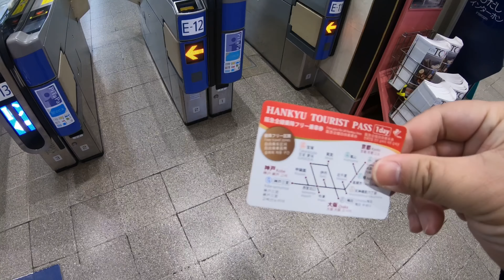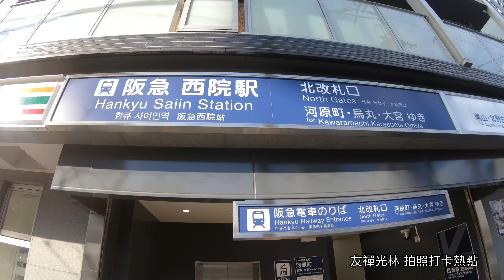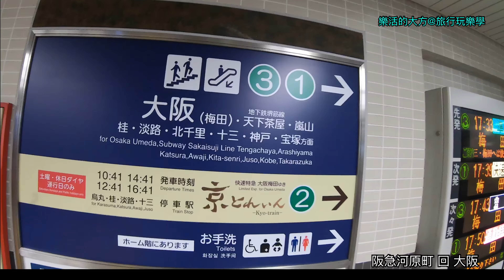阪急電鐵一日券 攻略京都、嵐山一日遊 @ 樂活的大方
[阪急電鐵一日劵攻略] 松尾大社、嵐山岩田山猴子公園、嵐山必吃必喝、錦市場美食攻略、錦天滿宮